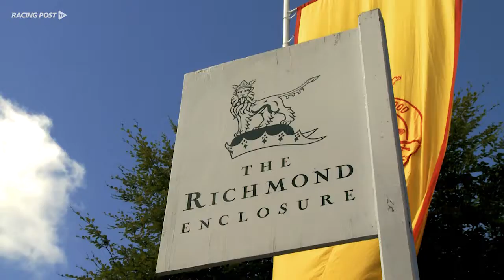2017 Qatar Goodwood Festival Highlights